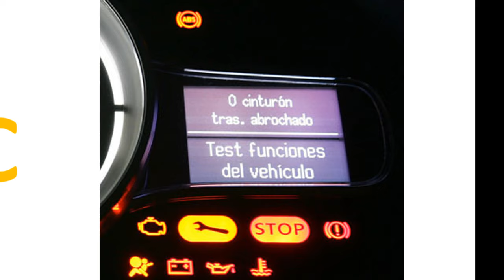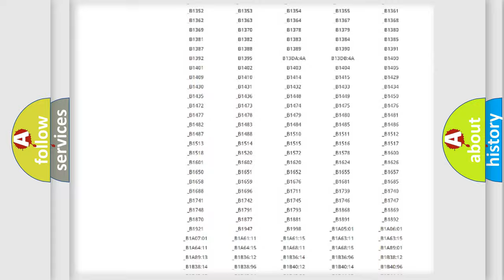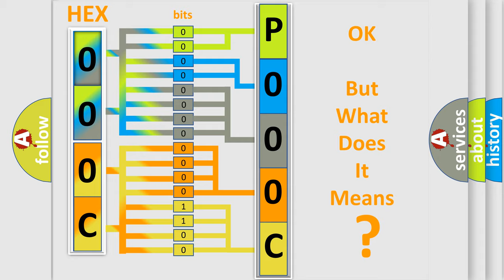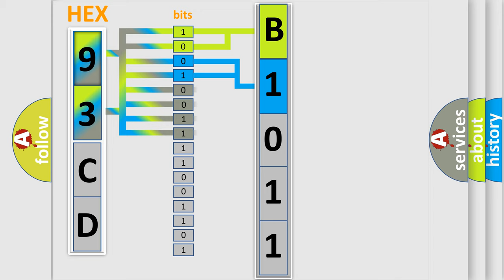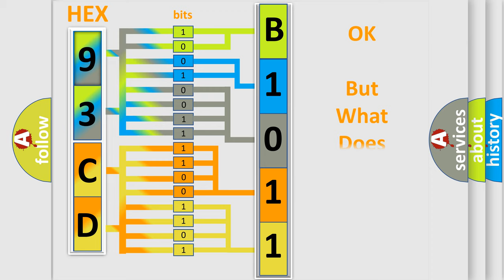DTC Saab P000C Short Explanation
Contents:
0:21 Basic DTC analysis according to OBD2 protocol standard.
1:48 Insight into programming
2:58 A diagnostically understandable description of the Diagnostic Trouble Code
3:05 Basic error definition

Make:
Saab
Code:
P000C
Definition:
Open in Front Driver Side - Side Squib Circuit
Description:
The center airbag sensor assembly receives an open circuit signal in the side squib (driver side) circuit for 2 seconds
Cause:
 Front seat airbag assembly LH (side squib (driver side)) Center airbag sensor assembly Floor wire